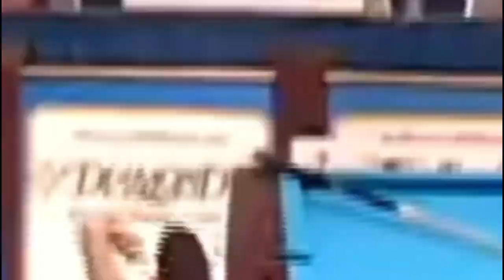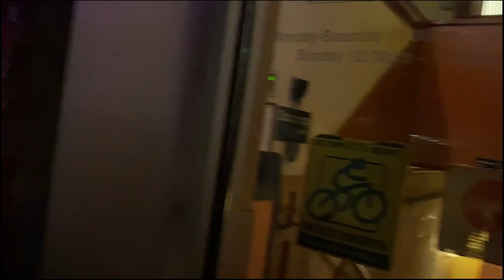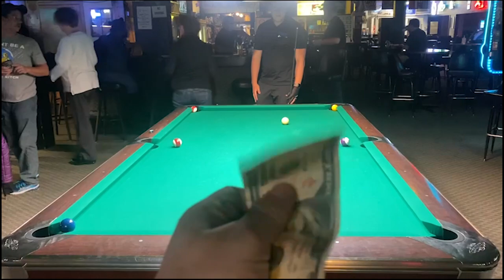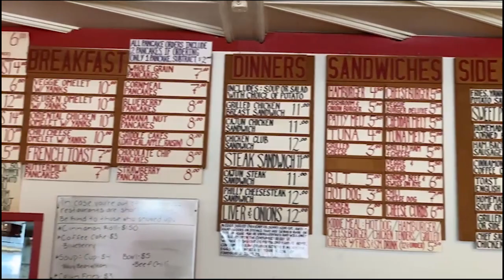Meet the strangest guy in pool | USA road trip EP2 | Madison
Predator Cues
Rasson
CueWorld
Tiger Products, Inc.
Dynamite Baits
Onboards sportswear

Thanks!